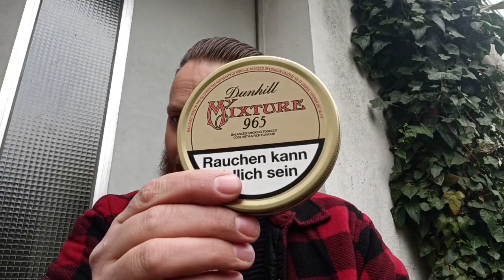Sunday Update/Review HU Tigray/Neue Pfeifen/Interview Hans Wiedemann auf YT